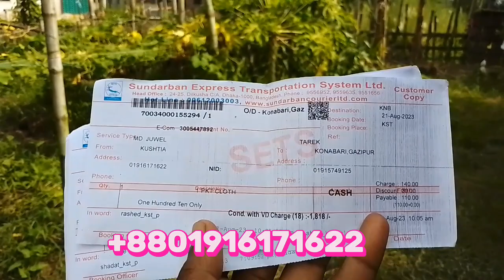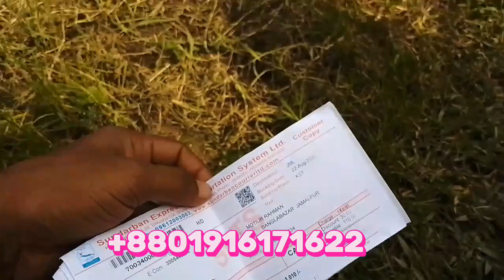dak pakhi/dahuk pakhi dhora fat .dahuk pakhir ringtone.duck bird trap!!ডাহুকপাখি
dak pakhi/dahuk pakhi dhora fat .dahuk pakhir ringtone.duck bird trap!!